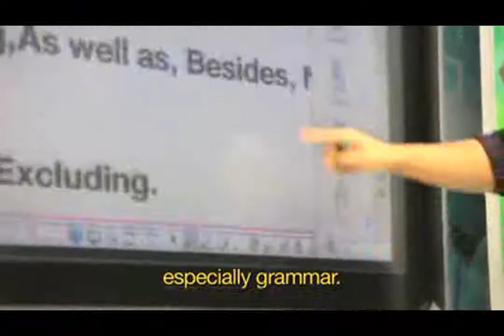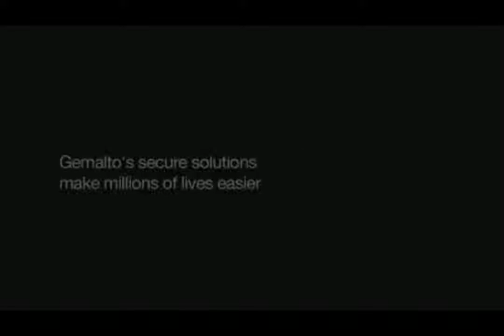Making Mobile Financial Services available to Everyone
Showing how our mobile financial services are being used by people around the world to safeguard their money and bring banking services to the unbanked